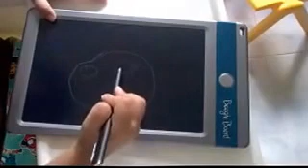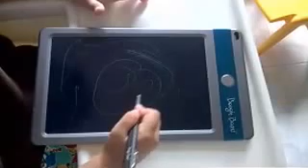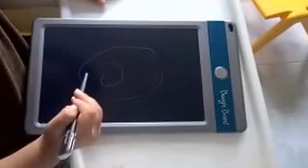Emma's drawing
33 months old Emma's first drawing